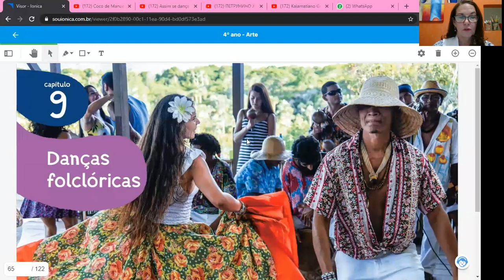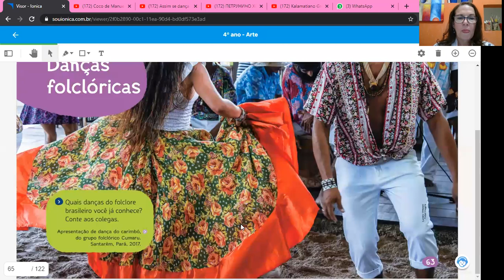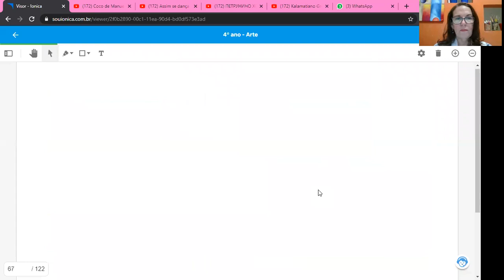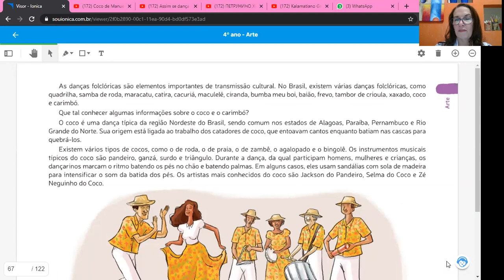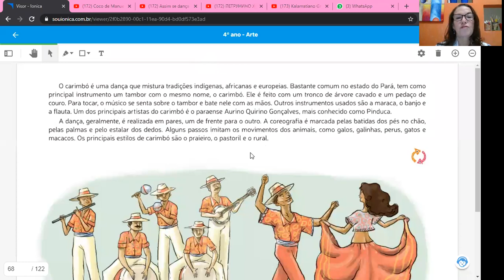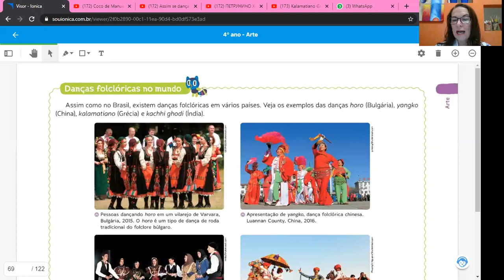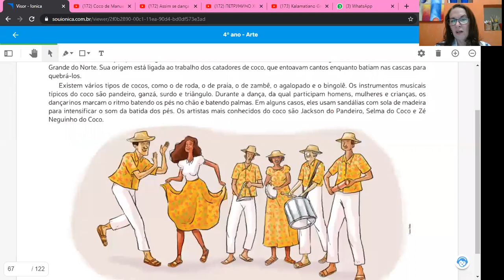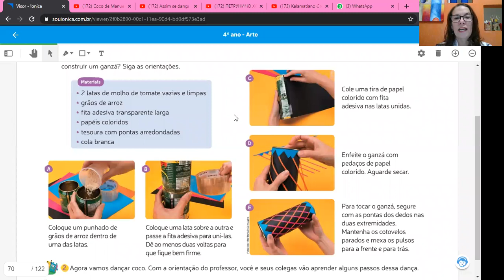4º ANO 04 08 ARTE DANÇAS FOLCLÓRICAS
Profª Rose